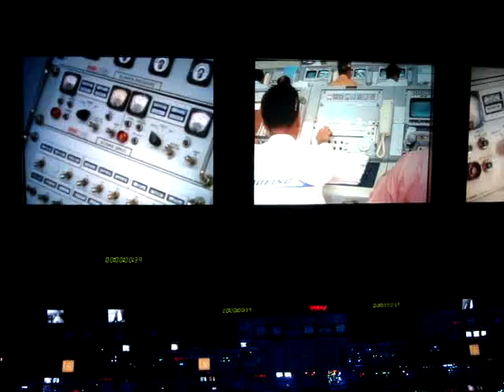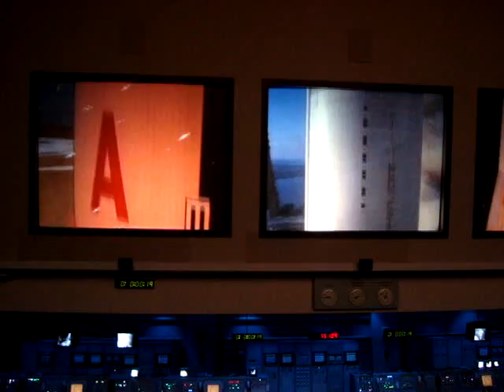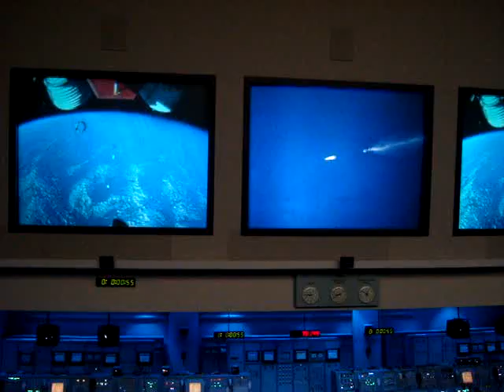DESPEGUE COHETE EN LA NASA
Aqui reproduzco una parte de la simulación del despegue de un cohete en el Kennedy Space Center, visto desde el centro del control. Definitivamente es mucho más emocionante vivirlo en la vida real que verlo en una película de ciencia ficción.